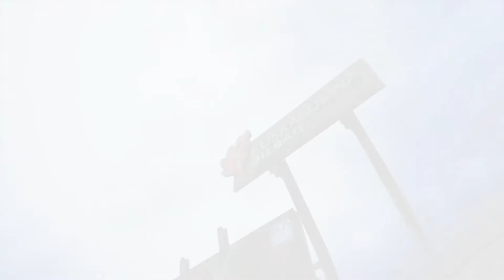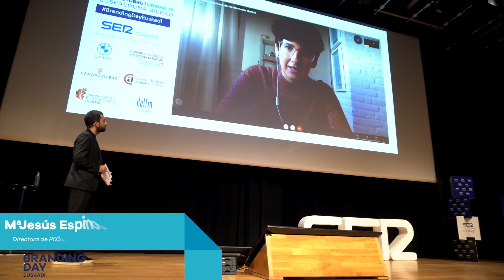Branding Day Euskadi 2020